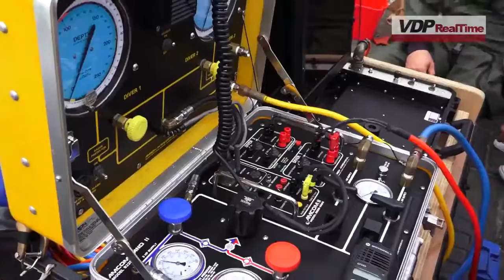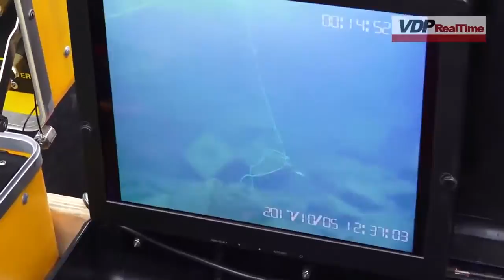Festa della Marineria: I Palombari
Crediti: Voce di Popolo.